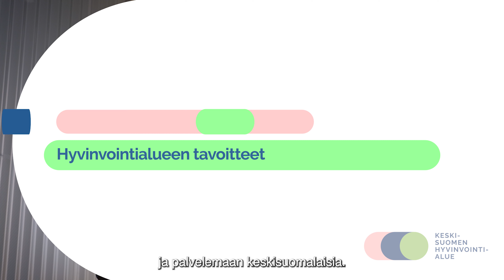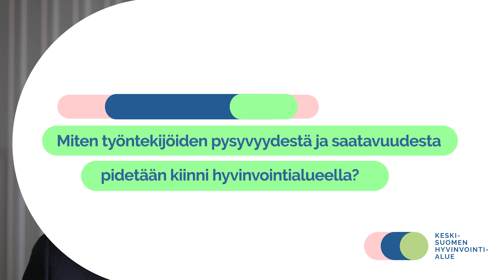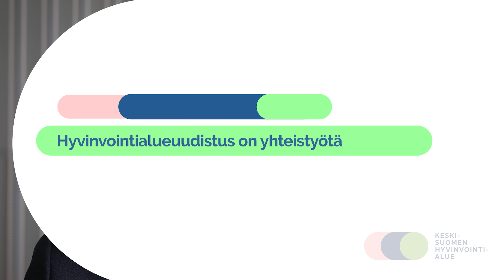Aluevaltuuston rooli Keski-Suomen hyvinvointialueella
Keski-Suomen hyvinvointialueen aluevaltuuston puheenjohtaja Jani Kokko kertoo aluevaltuuston roolista hyvinvointialueen päätöksenteossa.